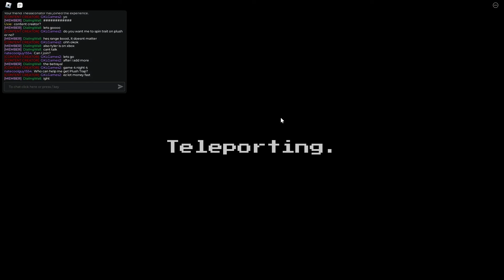*NEW* HYDRA AND PLUSHTRAP UNITS ARE SO COOL! BEST UPDATE IN A WHILE?! 🔥 | Five Nights Tower Defense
What is ROBLOX? ROBLOX is an online virtual playground and workshop, where kids of all ages can safely interact, create, have fun, and learn. It’s unique in that practically everything on ROBLOX is designed and constructed by members of the community. ROBLOX is designed for 8 to 18 year old's, but it is open to people of all ages. EachQ player starts by choosing an avatar and giving it an identity. They can then explore ROBLOX — interacting with others by chatting, playing games, or collaborating on creative projects. Each player is also given their own piece of undeveloped real estate along with a virtual toolbox with which to design and build anything — be it a navigable skyscraper, a working helicopter, a giant pinball machine, a multiplayer “Capture the Flag” game or some other, yet­to­be­dreamed-up creation. There is no cost for this first plot of virtual land. By participating and by building cool stuff, ROBLOX members can earn specialty badges as well as ROBLOX dollars (“ROBUX”). In turn, they can shop the online catalog to purchase avatar clothing and accessories as well as premium building materials, interactive components, and working mechanisms. Also Roblox is a global platform where millions of people gather together every day to imagine, create, and share experiences with each other in immersive, user-generated 3D worlds. ... All the online games you see on the platform have been built by members of the Roblox community for members of the Roblox community.